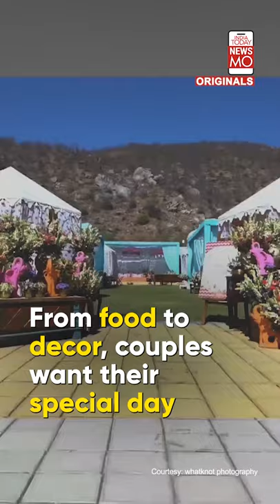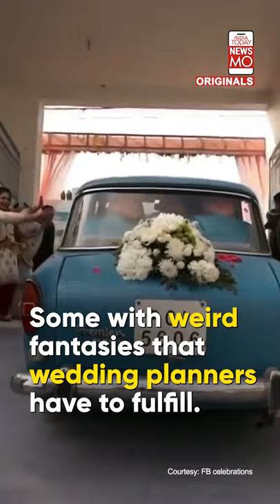Wedding Planners Reveal OTT Moments From Inside India's Ridiculously Extravagant Weddings | Newsmo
When it comes to weddings, it's not uncommon for Indians to take things to the next level. But in many cases, going over the top doesn't quite go as planned.